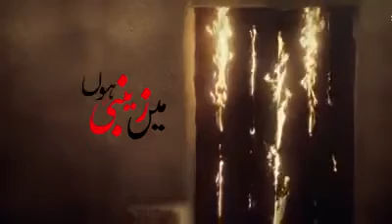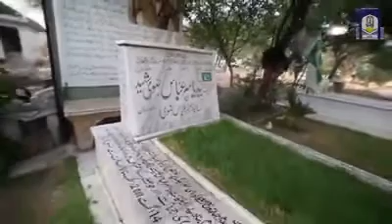Me Zainabi hoon by Zakia Batool Najafi & Team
A documentary presented by KCW
A tribute to the lady of Karbala
KCW is an international Girls college
Lead by Zakia Batool Najafi